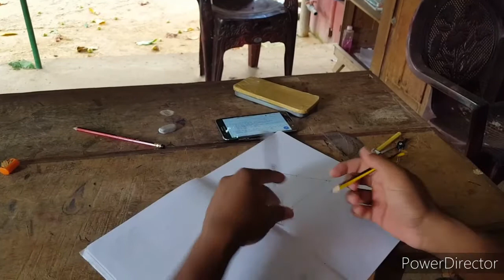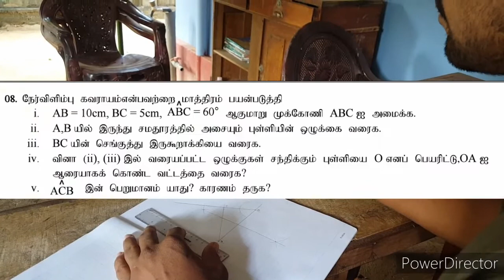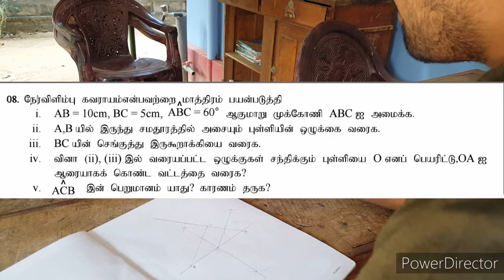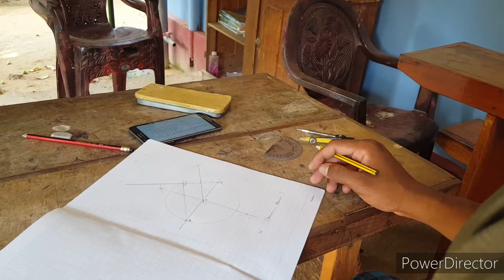VOTMV 1st term Maths paper 2020 2nd part B8 ( அமைப்பு )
வலிகாமம் கல்வி வலயத்தின் தரம் 11 முதலாம் தவணை கணித வினாத்தாளின் வினா விடைகள்.